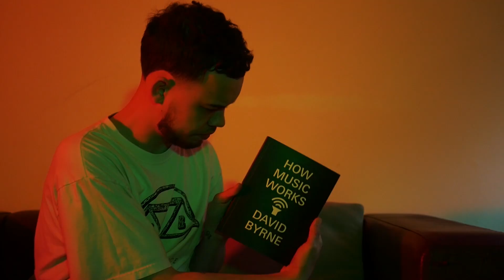Rye Shabby - Ripped Stoney (Produced by Taube) Official Video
In The Balance Vol. 1 is OUT NOW

'Ripped Stoney' as heard on In The Balance Volume 1- written by Rye Shabby, produced by Taube

Video by Wavey Times